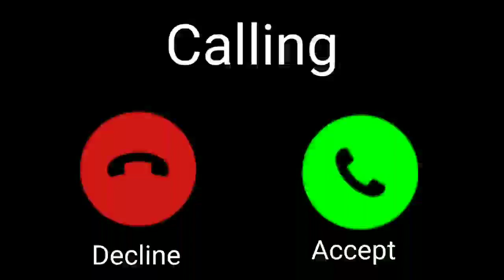Full Rometik Rington WhatApp sates 2020